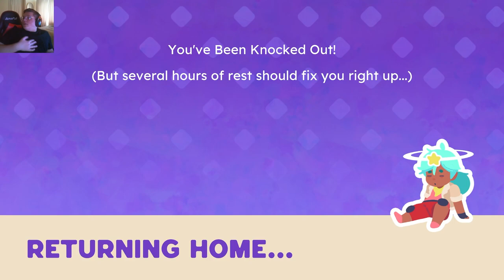Treasure Pod Hunting : Slime Rancher 2 : Episode 18